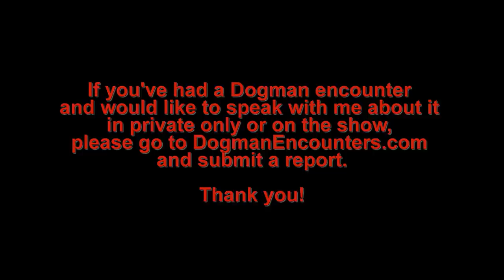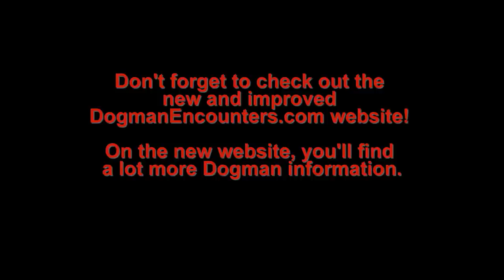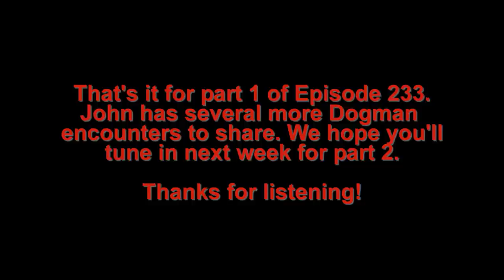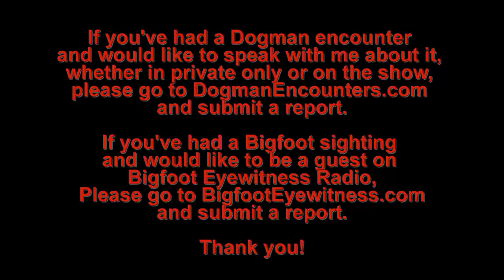Dogman Encounters Episode 233 (part 1) (A 1,000 Pound Dogman!)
Can you imagine what it would be like to not only have Sasquatch living on your property but Dogmen too? Well, tonight’s show is part 1 of a 2-part series where our guest, John, is going to talk about some of the Dogman encounters he’s had. As you’ll hear on next week’s show, one of the Dogmen he’s seen on his property was so large, John estimates its weight to be over 1,000 pounds!

We hope you’ll tune in!

To get more information on the different ways to listen to Dogman Encounters Radio, please go